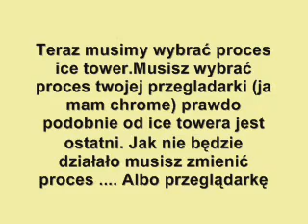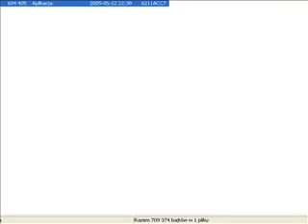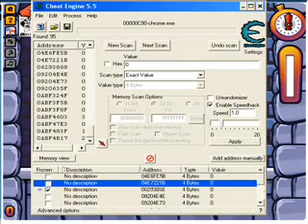Ice tower hack na nk.pl i facebook i w ogóle na gre ice tower w formacje aplikacji flash! DIZIALA!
Proszę: zostaw komentarz i oceń, Jak co pomogę!
Tu jest nowy film na temat tego hacka(pokazuje co robić jak nie zostaje 1 value, i jest w hd:D):
Film nakręcony w celu naukowym, aby pokazać jak słabo jest zrobiona gra na flash.

Potrzebne:
aplikacja ice tower flash.:)
no i oczywiście cheat engine